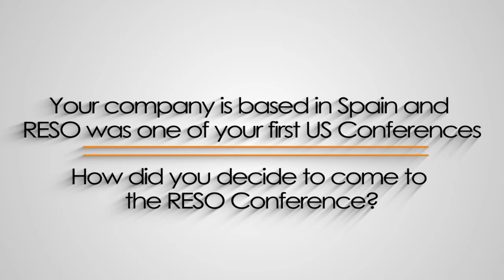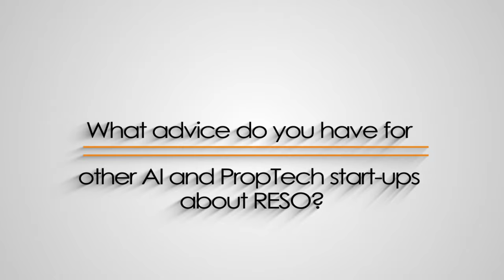How has RESO Helped Fuel AI Innovation in your Business and Enter the US Market Effectively?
Interview with Nathan Brannen
, Head of Commercial at Restb.ai